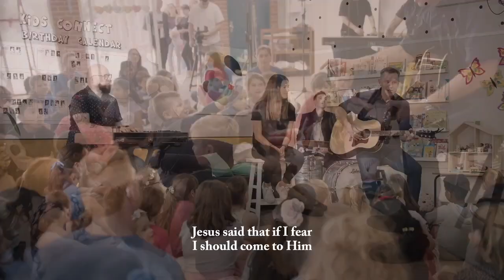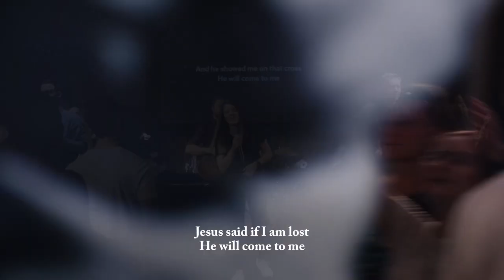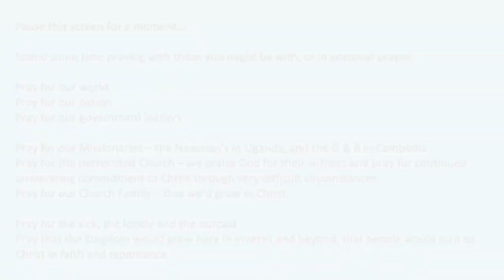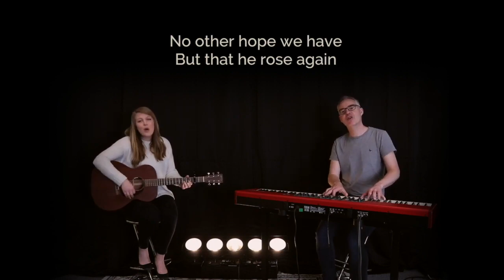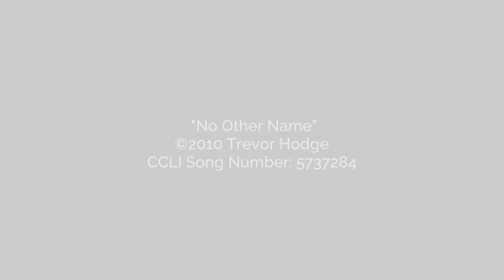Online ministry for 12 November 2023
Praying with Paul talk #5 from Ephesians
Emu Music
City Alight